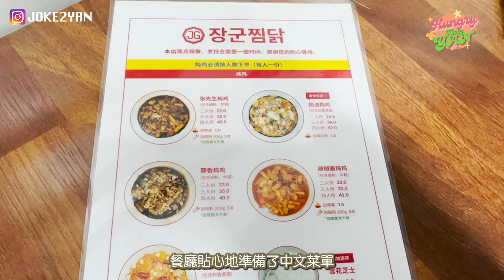【HungryKoreYan】梨花女子大學門前燉雞店🐔招牌奶油燉雞好吃嗎🍲太陽蛋麻油飯超好食🍚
【HungryKoreYan】梨花女子大學門前燉雞店🐔
位置隱蔽，喺地下一層～
招牌奶油燉雞好吃嗎🍲
太陽蛋麻油飯超好食🍚

地址：
장군찜닭 (將軍燉雞 梨大店)

首爾 西大門區 梨花女子大學街 45 地下1層
서울 서대문구 이화여대길 45 지하1층